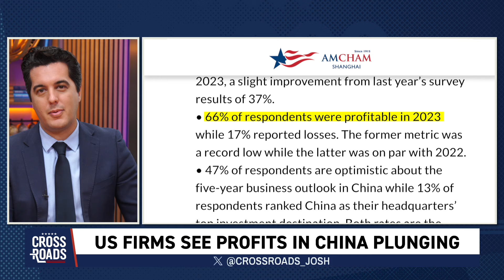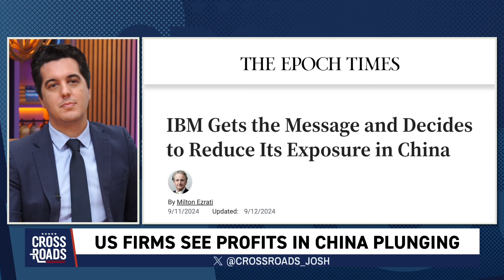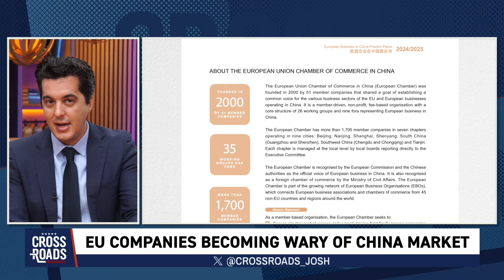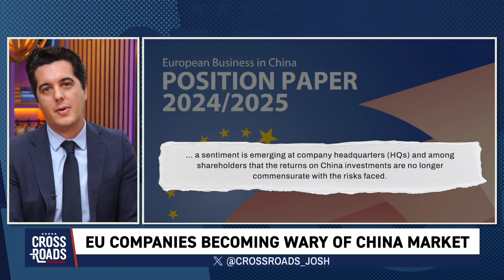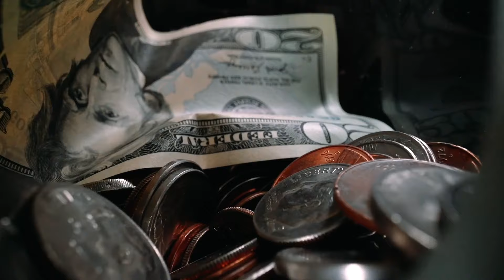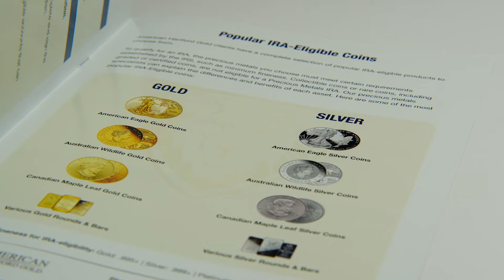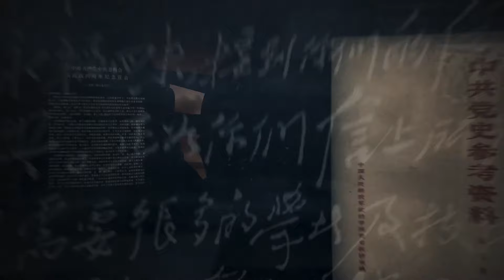US Firms in China Watch Profits Plunge to Record Lows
🧈 Get Up To 15,000 of Free Silver with American Hartford Gold.

U.S. companies working in China are now watching their profits plummet to record lows. And this is not just limited to those from the United States—even European ones are watching the downturn of their businesses in China. The latest development is dashing beliefs that the market could improve. But new Chinese Communist Party policies that favor domestic companies, a tumbling economy, and an expanding global trade war now appear to be taking their toll. The development could also accelerate the process of companies leaving the country, facing dimming profits, which could likewise have a ripple effect through investment and then to the economy overall. We’ll discuss in this episode of Crossroads.